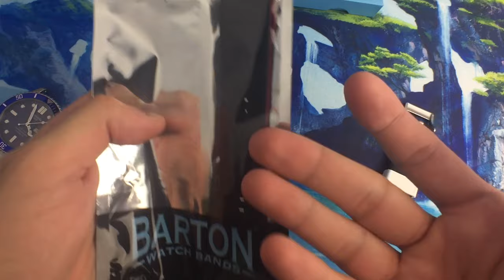Barton Watch Bands Review (Elite Silicone Quick Release, Alligator Grain, Ballistic & Jetson NATOs)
Elite Silicone Quick Release, Alligator Grain, Ballistic & Jetson NATO, and Leather Barton Watch Bands Review! Read more ▽

Today we're going to be reviewing six different quick release watch straps from Barton watch Bands. Barton WatchBands WatchStraps.

The straps shown in the video are:

0:40 - Elite Silicone
5:30 - Ballistic & Jetson NATOs
8:37 - Top grain leather
11:02 -  Alligator Grain
12:55 - Canvas